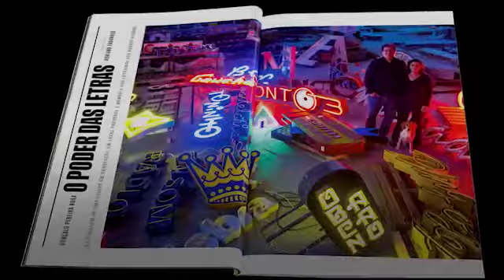Edição de Abril da Revista National Geographic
É a edição do 18.º aniversário da revista em Portugal e é o mês em que damos o pontapé de saída num ambicioso projecto, em parceria com The Navigator Company: iniciamos agora a transição das antigas saquetas de plástico para envelopes de papel na expectativa de reduzir a pegada ecológica da nossa actividade.
Nesta edição, olhamos com profundidade para as cidades, laboratórios das principais transformações sociais e ambientais do século XXI. Dos resíduos aos transportes, analisamos os problemas das pequenas cidades e das metrópoles.
Recorrendo ao exemplo de Tóquio, percorremos uma gigantesca cidade a pé, procurando boas práticas e soluções que deixarão de ter viabilidade num futuro próximo onde circularão menos automóveis, terá de existir maior utilização dos recursos e maior eficiência energética.
Pedimos também a um gabinete de arquitectura que desenhasse uma cidade-modelo do século XX. O resultado foi espantoso.
Em África, analisamos um projecto pioneiro de uma cidade emergente nos últimos anos no Uganda que pretende quebrar o padrão do urbanismo no continente.
Em Portugal, acompanhamos o esforço de preservação da memória desenvolvido por uma equipa que se recusa a deixar morrer os velhos letreiros das lojas comerciais.
Celebre connosco os 18 anos da National Geographic em Portugal.
E boas leituras!